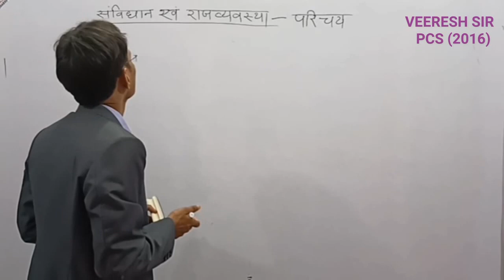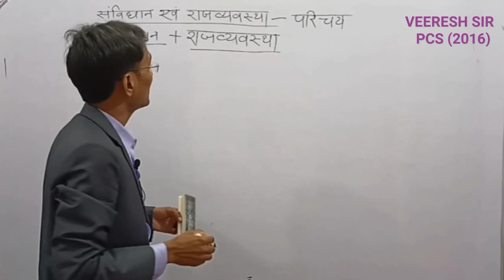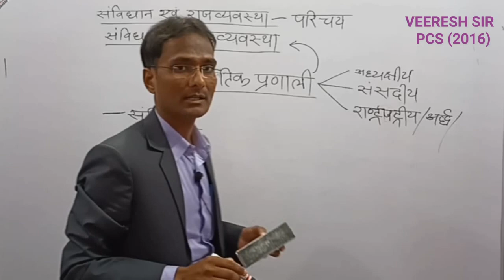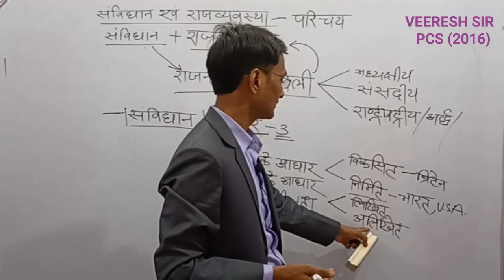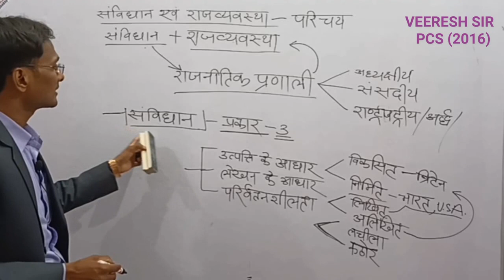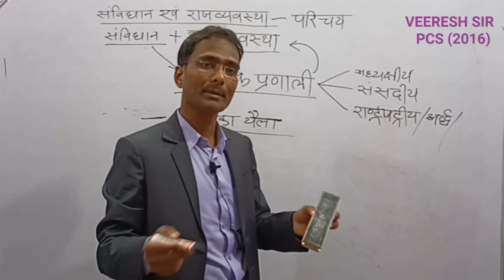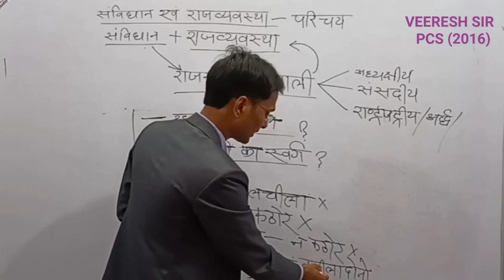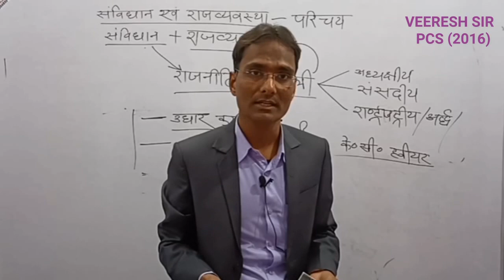introduction of indian polity | indian polity in hindi |indian polity for pcs mains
In this video we will discuss about indian polity in detail manner for all the exams like UPSC CS( civil service IAS IPS IRS etc.) , SSC, RAILWAY

Polity for UPSSSC
indian polity for mains exam |polity for mains exam
भारतीय संविधान का संक्षिप्त परिचय
संविधान एवं राजव्यवस्था में अंतर
Difference between polity and political system
संविधान एवं राजव्यवस्था एक परिचय
Reeducation IAS academy
Reeducation polity
introduction of indian polity
indian polity in hindi
indian polity for pcs mains
indian polity for upsi